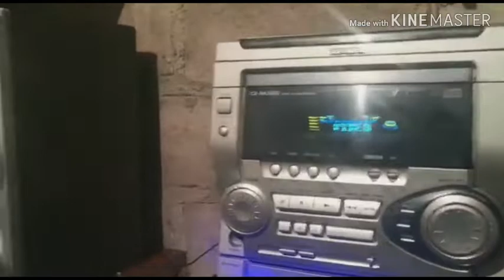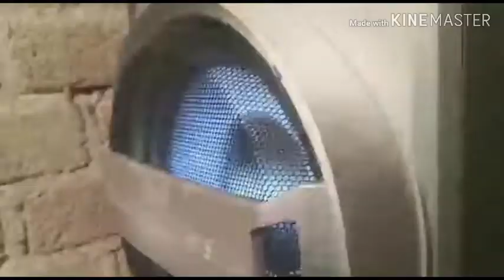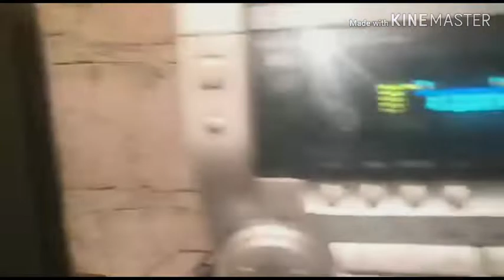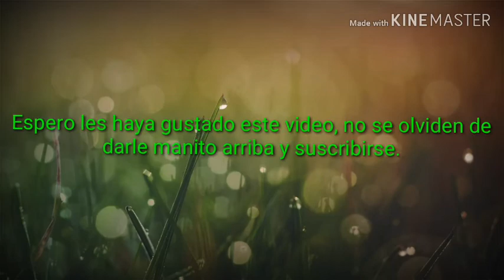Aiwa CX-NAJ20 con parlantes LG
Equipo aiwa de muy buena potencia tocando con parlantes de 10 y 8 pulgadas, de paso quisiera agradecer a un gran amigo que me compartió su bonito equipo para mi canal.